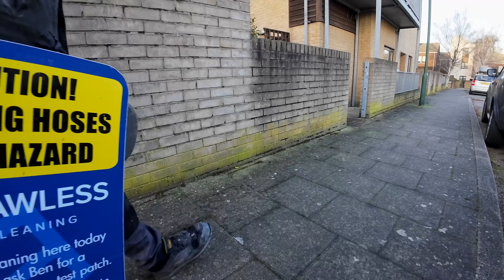Surprising My Neighbour! While They're Out.. We Get Cleaning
Last minute change of plans! After the van getting fixed during the Christmas break, we got ready to kick 2024 off.. and the van lit up like a Christmas tree! Back in the garage and the mouse/rat has done over £900 of damage this time round.. determined to not let it ruin the week. While the van is sitting at home we decided to surprise a neighbour with a clean and tidy up.

Send in your nominations.. Would you like to surprise an elderly relative or friend with a pressure washing transformation Or garden clearance/makeover? Then get in touch for more information.

Very grateful to be using Kress equipment.. they donated power tools to help us on the blessing!

The popular “clappers” aka leaf grabbers -